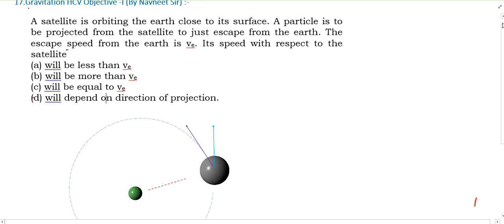A satellite is orbiting the earth close to its surface. A particle is to be projected from